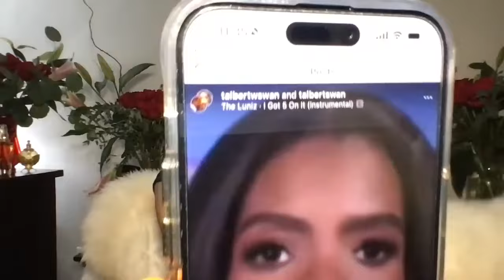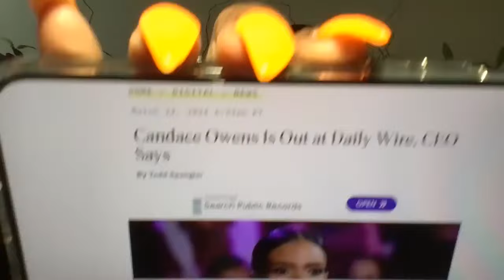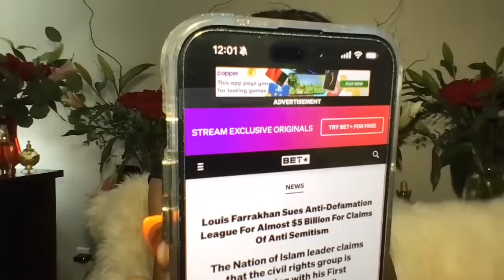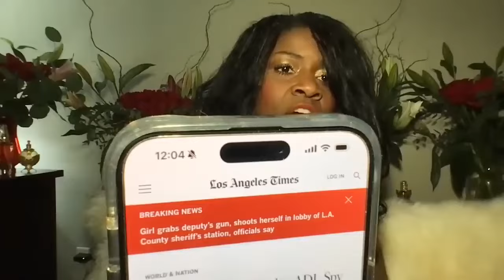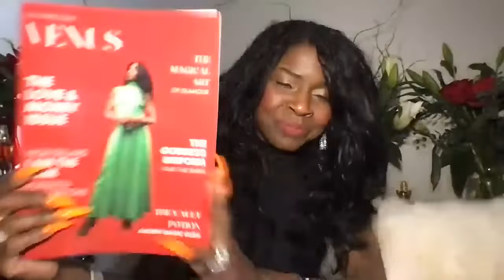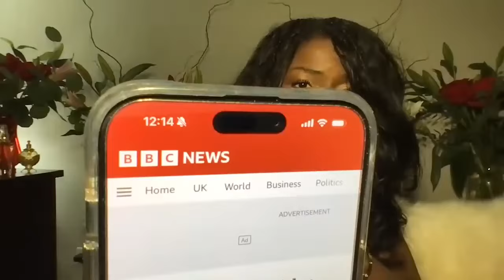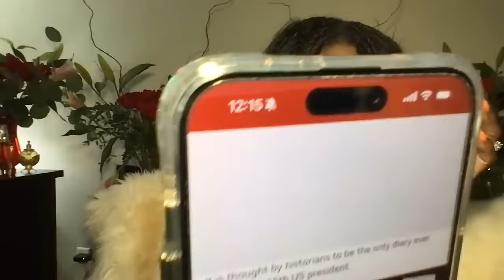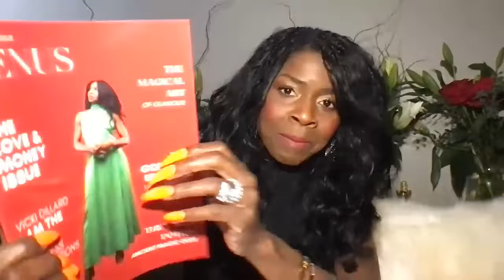R/P: LOM member Candace Owens *FIRED* By WS Daily Wire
Welcome to my NEW channel! Let the world know they can find me here @Vicki Dillard TV.

ENROLLMENT is now open for the Vicki Dillard Mystery School. Vicki’s powerful revelations are channeled from the ETHERS. 💨 Such knowledge is divinely CLASSIFIED INFO ℹ️ that’s reserved for her VIP mastermind students. Vicki has had several schools spanning nearly 2 decades. ✍🏽 To be sure, the signs and wonders that follow her teachings speak for themselves.

As the world turns, studies show an OVERWHELMING number of people seeking SPIRITUAL solutions. They recognize something is missing AND some understand that their overall success is DIRECTLY related to their SPIRITUAL LIFE RITUALS.